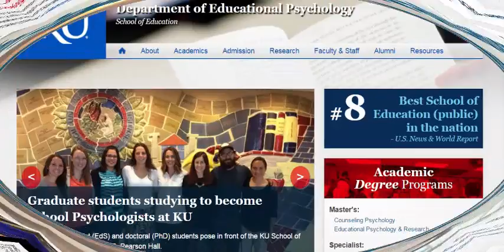Uniform Education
Education can act as a powerful tool for reducing poverty and unemployment and achieving a sustained human development.